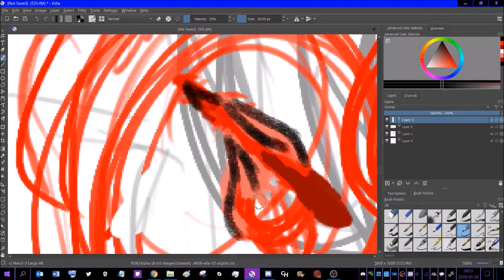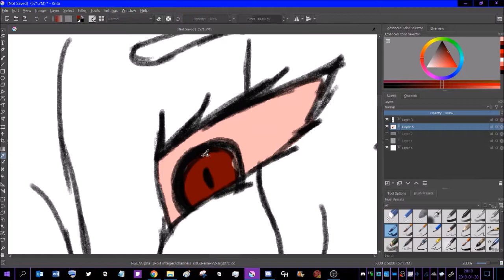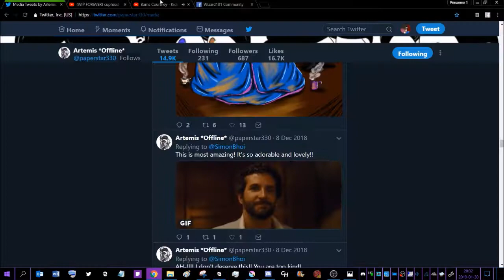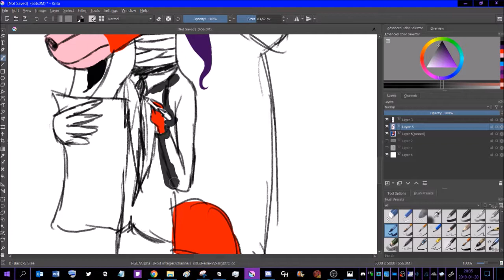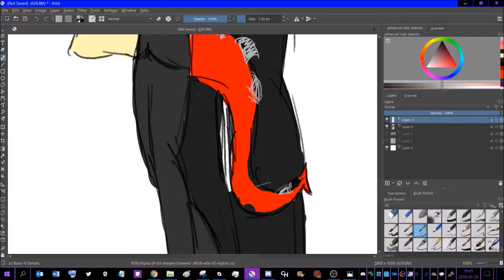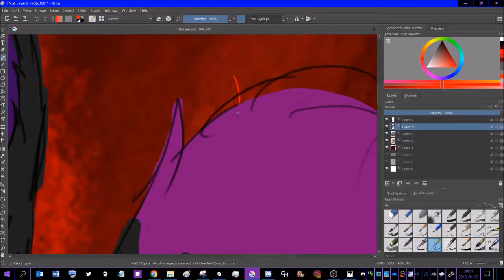"oh, come with me, I'll show you how to live for free" Speedpaint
dem tall gurl